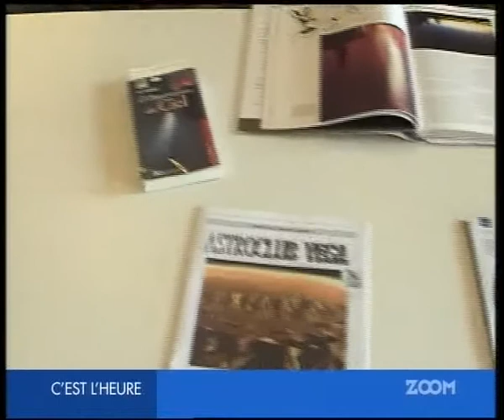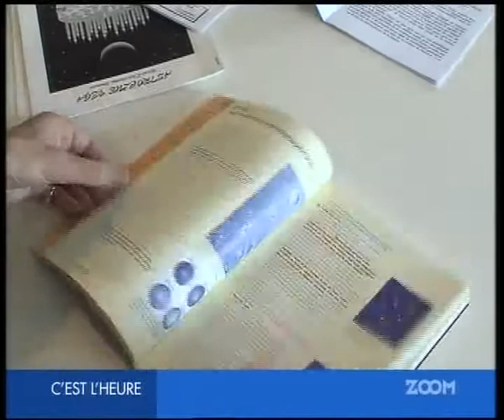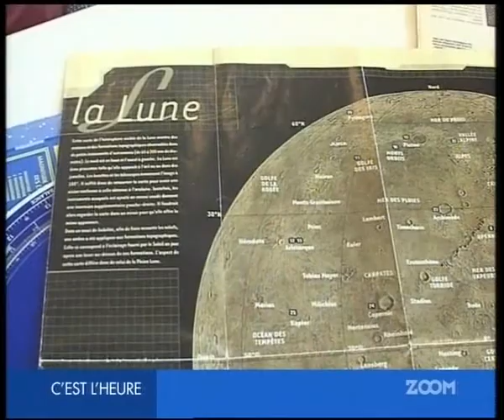Astroclub Vega 2006 Nuit des etoiles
astronomy Club gathering